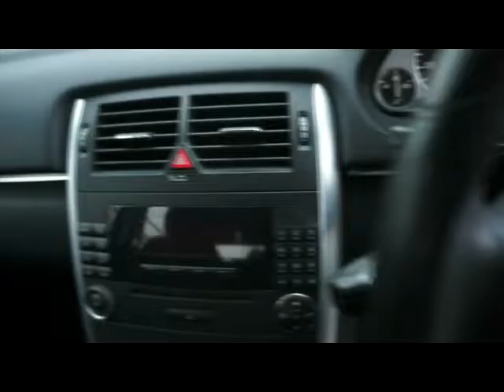FOR SALE 2008 (58) MERCEDES B180 CDI SE DIESEL AUTOMATIC HATCHBACK - GJ58HSF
3 FORMER KEEPERS WITH MERCEDES SERVICE HISTORY . SERVICED AT 10K 28K 33K 51K AND 69K HALF BLACK LEATHER CLIMATE CONTROL CRUISE CONTROL BLUETOOTH AUTOMATIC DAYTIME RUNNING LIGHTS FRONT AND REAR PARK ASSIST 17" ALLOY WHEELS AUX INPUT RAIN SENSORS, Upgrades - Alloy Wheels-17in 5-Spoke Design, 3 months warranty, Last serviced at 69,000 miles, Full dealership history, Excellent bodywork, Black Part leather interior - Excellent Condition, Tyre condition Good, Standard Features - Air Conditioning, Audio 20 Radio/Single CD, Bluetooth Interface, Tyre Pressure Loss Warning System, Alarm System, Hill Start Assist, Rain - Sensing Wipers, Electric Front and Rear Windows, Cruise control, Remote central locking, Sports seats, ISOFIX Child Seat Fixing in Rear (Two Outer Seats), Electric door mirrors, Electric windows. 5 seats, Metallic BLACK WITH HALF BLACK LETHER, THIS IS A SELF GENERATED ADVERT FROM THE VEHICLE REGISTRATION NUMBER AND GENERAL SPECIFICATION MAY DIFFER** OVER 400 MERCEDES BMW AUDI AND OTHER QUALITY CARS IN GROUP STOCK... PART EXCHANGE WELCOME ...FINANCE ARRANGED...FREE PARTS AND LABOUR WARRANTY ON MOST VEHICLES...FREE HPI CHECK..550 SIDCUP ROAD MOTTINGHAM SOUTH EAST LONDON SE9 3AG WE ARE LOCATED ON THE A20 SIDCUP BY PASS 5 MINUTES FROM JUNCTION 3 OF THE M25 OPEN 7 DAYS A WEEK AND INCLUDING BANK HOLIDAYS CALL DAYTIME ON 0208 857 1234 , OUT OF HOURS CALL MOBILE FROM 7-PM to 10-PM 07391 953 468 PLEASE VISIT OUR WEBSITE TO SEE MORE PICTURES AND TO WATCH A FULL VIDEO OF THIS VEHICLE TRADING SINCE 1983 WITH 3 BRANCHES IN S.E LONDON ON THE A20 WITH 1 BRANCH IN W/SUSSEX A23 WARNINGLID